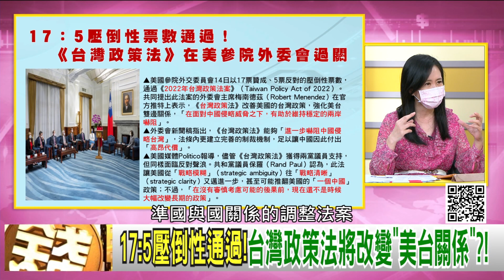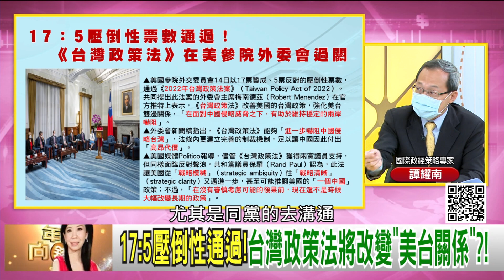精彩片段》譚耀南:實質就是對台灣具體的承諾...【年代向錢看】2022.09.15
下載【年代電視】APP：
iOS平台：